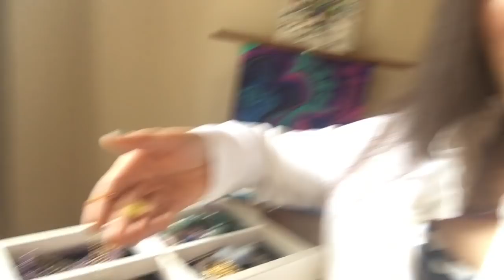Jewelry Talk: How I Started my Etsy Shop, What Gems Mean to Me and a Show and Tell of my Designs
Welcome to my studio! In this video, I share my journey as an Etsy seller, with tips for those thinking of starting their own store. Mention this video when you buy anything from my shop and I'll send TWO free surprise gifts